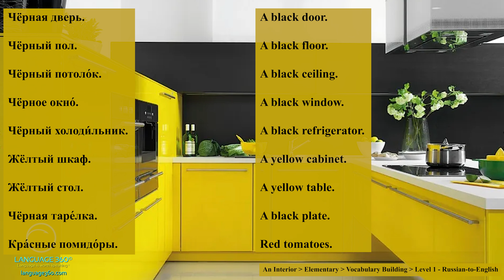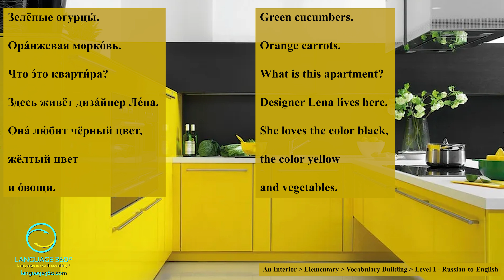An Interior: Level 1 - Russian-to-English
This channel is indispensable as you progress along your journey to master the Russian language. It offers parallel audio and texts from real-world sources. It enriches language acquisition by immersing learners in diverse, authentic content. The combination of auditory and visual elements enhances comprehension, making the platform an essential and dynamic companion. Add it to any study program you currently have and watch your reading, listening, and speaking proficiency explode forward.

SUMMARY
Two homes: Vasya's, filled with whites and fruits, and Lena's, a mix of black, yellow, and vegetables. Unique designs!

CONTENT DETAILS
Title: An Interior
Difficulty: Elementary
Topic: Vocabulary Building
Version: Level 1 - Russian-to-English

КРАТКОЕ СОДЕРЖАНИЕ
Два дома: у Васи - белый мир и фрукты, у Лены - черный стиль, желтое и овощи. Уникальный дизайн!

ДЕТАЛИ СОДЕРЖАНИЯ
Название: Интерьер
Сложность: Элементарный уровень
Тема: Словарный запас
Версия: Уровень 1 - Русский-английский